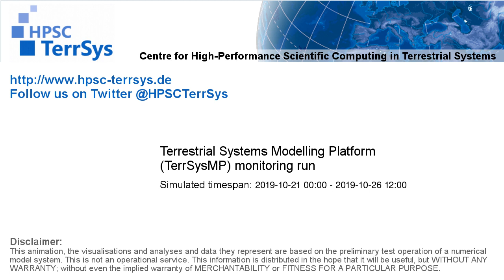TerrSysMP monitoring run 2019-10-21 - water table depth change - NRW (132h)